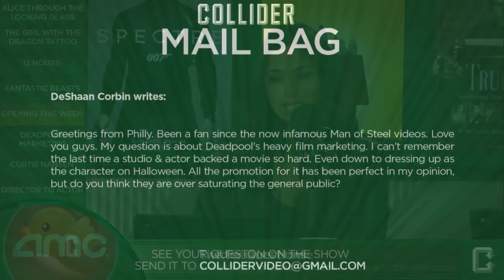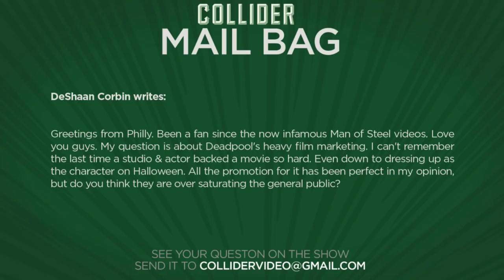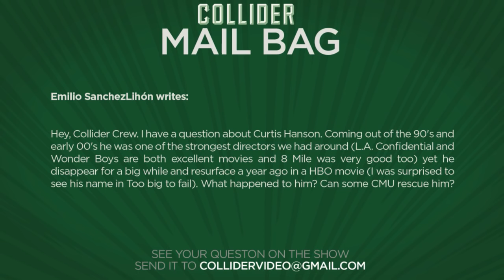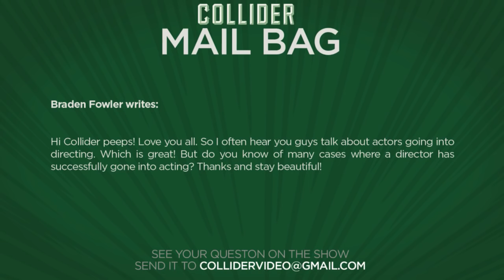Collider Movie Talk - Kylo Ren Poster, First Alice Through The Looking Glass Trailer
MAIN TOPICS

1. The first trailer for Alice Through The Looking Glass the sequel to Disney’s Alice In Wonderland has been released.  Tim Burton who directed the first movie is only in a producer role this time with The Muppets director James Bobin stepping in as director.  Returning cast include Mia Wasikowska, Johnny Depp, Anne Hathaway, and Helena Bonham Carter, while Sacha Baron Cohen and Rhys Ifans make their first appearances in the franchise.  The film opens on May 27, 2016 in theatres everywhere.
Dennis what do you think of this first look at Alice Though The Looking Glass?

2.. According to The Wrap, Sony is planning a sequel to the adaptation The Girl With The Dragon Tattoo except without its former director David Fincher and its former stars Daniel Craig and Rooney Mara. The next movie, The Girl in the Spider’s Web will be based on the fourth novel in Stieg Larsson’s Millennium series which was written by David Lagercrantz after Larsson’s death. Originally Sony had been planning for The Girl Who Played With Fire to be the follow up film but now plans on producing that adaptation after The Girl in the Spider’s Web. Also in the report, it says that Alicia Vikander is being looked at for replacing Rooney Mara in the lead role.

Schnepp what do you think of Sony’s decision to move forward with a sequel to The Girl With The Dragon Tattoo without its former director and lead actors?

3. Paramount has released two new trailers for the upcoming Michael Bay film 13 Hours: The Secret Soldiers of Benghazi. The movie is based on the attack on an American diplomatic compound in Benghazi, Libya on the September 11, 2012.  The movie stars John Krasinski, James Badge Dale, Pablo Schrieber and David Costabile and is set for a January 15th, 2016 release.
Kristian, buy or sell these new trailers for 13 Hours?

 4. In the latest issue of Entertainment Weekly, we get our first look at Eddie Redmayne in the upcoming Harry Potter prequel film, Fantastic Beasts and Where to Find Them. Redmayne plays the lead character Newt Scamander along with a supporting cast including Colin Farrell, Ezra Miller, Jon Voight, Ron Perlman, Katherine Waterston, Samantha Morton, Carmen Ejogo and Gemma Chan. The movie is being directed by Harry Potter and The Deathly Hallows director David Yates and is set for release on November 18th 2016.

Dennis buy or sell this first look at Eddie Redmayne in Fantastic Beasts and Where To Find Them?

COMING SOON

5. Life always seems complicated for good ol' Charlie Brown, the boy who always tries his best against seemingly impossible odds. When the Little Red-Haired Girl moves into his neighborhood, Charlie Brown finds himself smitten with her. As he deals with his feelings, his best friend Snoopy embarks on his own adventure in a fantasy world. As a World War I flying ace, the lovable beagle pursues his nemesis, the Red Baron, while also trying to win the heart of a beautiful pilot named Fifi. The Peanuts movie opens tomorrow at AMC Theatres everywhere.

MAILBAG

6. DeShaan Corbin writes:

Greetings from Philly. Been a fan since the now infamous Man of Steel videos. Love you guys. My question is about Deadpool's heavy film marketing. I can't remember the last time a studio & actor backed a movie so hard. Even down to dressing up as the character on Halloween. All the promotion for it has been perfect in my opinion, but do you think they are over saturating the general public?

7. Emilio SanchezLihón writes:

Hey, Collider Crew. I have a question about Curtis Hanson. Coming out of the 90's and early 00's he was one of the strongest directors we had around (L.A. Confidential and Wonder Boys are both excellent movies and 8 Mile was very good too) yet he disappear for a big while and resurface a year ago in a HBO movie (I was surprised to see his name in Too big to fail). What happened to him? Can some CMU rescue him?

8. Braden Fowler writes:
Hi Collider peeps! Love you all. So I often hear you guys talk about actors going into directing. Which is great! But do you know of many cases where a director has successfully gone into acting? Thanks and stay beautiful!

Collider Movie Talk - Kylo Ren Poster, First Alice Through The Looking Glass Trailer from from Complex.